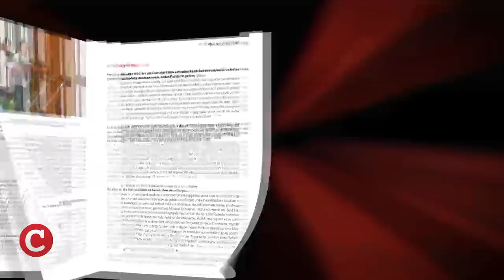Thüringen-Putsch: Kemmerich weg! Aufzeichnung des Livestremas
Die Ereignisse im Freistaat überschlagen sich. Der frischgebackene Ministerpräsident Kemmerich ist schon nach gut 24 Stunden wieder zurückgetreten. Angela Merkel hat ihren Untertanen von Südafrika aus mitgeteilt, ihr Verhalten sei „unverzeihlich“. Fazit: Eine demokratische Wahl im Erfurter Landtag ist durch Einspruch von oben suspendiert worden! Offensichtlich sollen die Bürger so lange zur Urne getrieben werden, bis es den Damen und Herren vom Stamme Multikulti passt.
Doch die Situation ist weiter explosiv: Die CDU Thüringen will sich dem Merkel-Befehl nicht beugen. Die Auflösung des Landtages hat offensichtlich keine Mehrheit. Kemmerich bleibt trotz Rücktritt kommissarisch im Amt…
Über die dramatische Lage bringt COMPACT TV heute Abend einen Livestream. Neben zahlreichen O-Tönen diskutieren Martin Müller-Mertens und Jürgen Elsässer die letzten Entwicklungen – und die Aussichten für Thüringen und für Deutschland. Nicht verpassen: pünktlich um 20.15 Uhr auf YouTube im Kanal COMPACTTV.

JETZT COMPACT-TV UNTERSTÜTZEN! Halten Sie unsere unabhängigen Nachrichten für wichtig? Wir erhöhen Quantität, Qualität und Reichweite unseres Kanals – die zwei Sendungen gestern und die kommende heute über Thüringen sind ein Beweis, wie oppositionelle TV-Arbeit in zugespitzten Situationen aussehen kann. Bitte bedenken Sie: Diese Videoproduktionen kosten COMPACT eine Menge Geld – für Sie aber sind Sie kostenlos. Mit einer Spende können Sie dazu beitragen, dass wir unser Film- und Nachrichtenagebot ständig verbessern können.  oder per Überweisung an COMPACT Magazin GmbH auf das Konto IBAN: DE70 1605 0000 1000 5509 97.